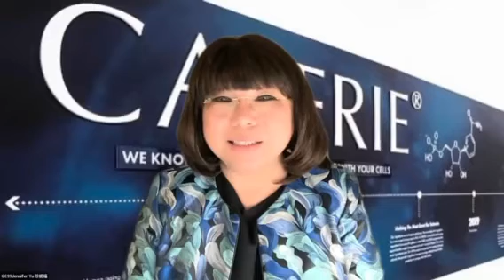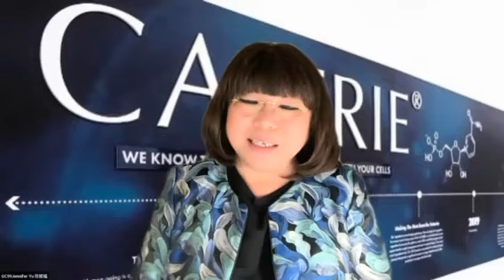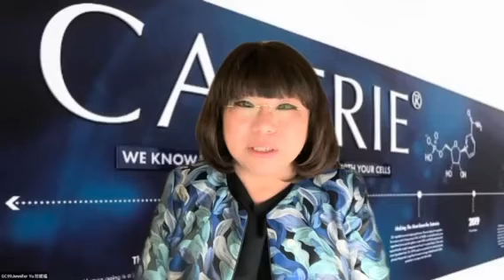美國洛杉磯「珍妮福老師」使用產品改善脫髮、睡眠⋯等問題！｜凱麗之光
為什麼選擇美商凱麗Calerie平台?
第一方面：
實力💪💪💪
CALERIE美商凱麗是全美國綜合實力排名前(five)的生產廠
擁有一棟(seven)萬多英尺的廠房
一棟(seven)萬多英尺的倉庫
擁有自己的：
辦公樓
科研團隊
實驗室
為屈臣氏，GNC, WHOLE FOODS, WALMART, COSTCO，Viiva等眾多知名研製企業配方並加工生產。

　　CALERIE美商凱麗公司擁有各種證書應有盡有，還擁有有機認證，認證(特別在美國嚴格的FDA監管之下，有機認證是不容易拿到的，所以權威性非常之高)

第二方面：
產品獨特💪💪💪
不可替代
擁有自己的研發團隊，
有多項專利技術
🔥🔥壟斷NMN原料市場🔥🔥
從研發- 原料生產- 產品加工- 銷售，實現ㄧ條龍服務
確保產品的性價比&無與倫比。

第三方面：
運營團隊專業💪💪💪
美商凱麗經營管理團隊是世界大牌公司的原班人馬，經驗豐富，年營收目標直奔百億。

第四方面：
採用跨境電商運營模式，有全部合法運營資質，貨物(five)-(seven)個工作日就可直達及眾多國家市場。
(慢慢建構中，敬請見諒)

邀請您加入「全球凱麗之光」社群、瞭解更多美商凱麗的資訊💎請點選以下連結加入社群！